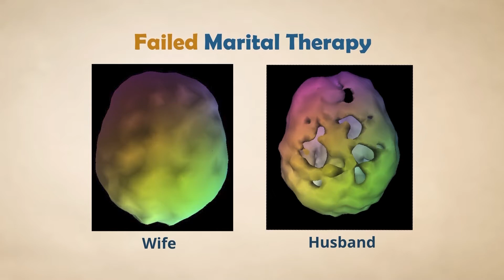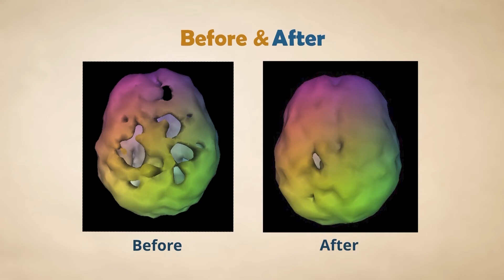The Brain's Role in Marital Therapy | Dr. Daniel Amen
Dr. Daniel Amen tells the story of David and Bonnie, a married couple that received a grade F in marital therapy. Their therapist recommended Amen Clinics for brain SPECT scans.

David's brain SPECT scan showed toxicity, and David didn't have any history of using drugs or alcohol. Come to find out, David worked at a furniture factory and inhaled toxic fumes for years.